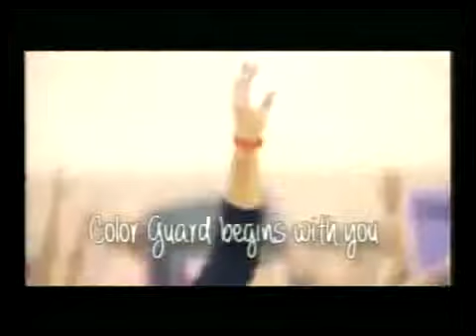04 30 14 CBTV